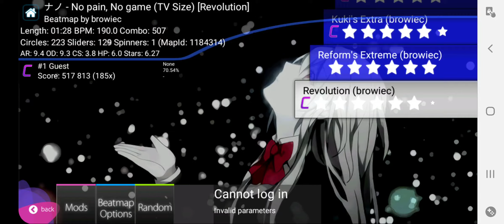osu!droid no pain, no game (TV size)[revolution]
My first 6.27* :v